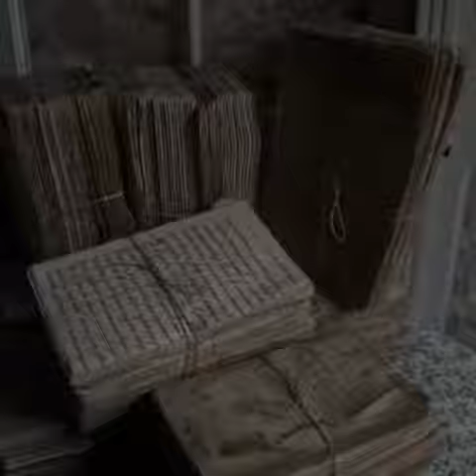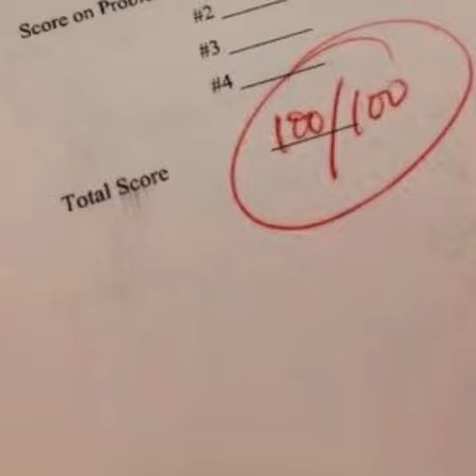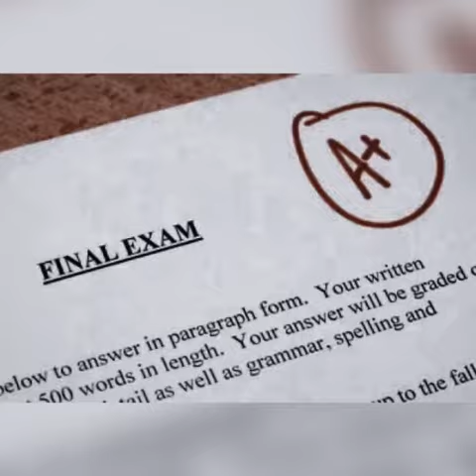Pretty n smart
｡.:*♡ Benefits｡♡*:.｡

- Always feel motivated to study
- Have a productive day
- Have an amazing sleep schedule
- Always finish homework early
- Have ur ideal school life
- Have ur desired friend group
- U give off main character vibes
- Immune to toxic ppl

- have the best grades in ur class
- Be the smartest person in ur class
- Ace all ur exams and tests
- Be extremely smart
- Teachers adore u
- Have very neat and pretty handwriting
- Have an amazing academic performance
- Good at talking in front of ppl

- Absolutely drop dead gorgeous
- Have the most perfect school pictures
- Give of really beautiful and mysterious vibes
- Have ur desired facial structure, nose, eyes , lips and cheekbones
- Have ur desired body

Subliminal
Pretty subliminal
Intelligence subliminal
Smart subliminal
Be smart
School subliminal
School intelligence subliminal
Desired school life
School life subliminal
Popular subliminal
Be popular
Smart